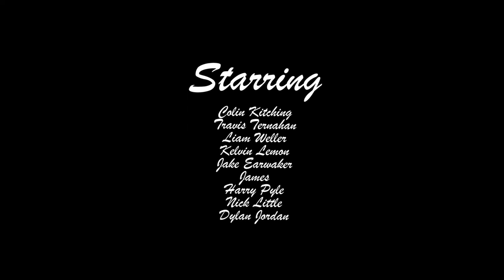Unshaken Orphans - A Short Silent Film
Song: Scott Joplin-Original Rags